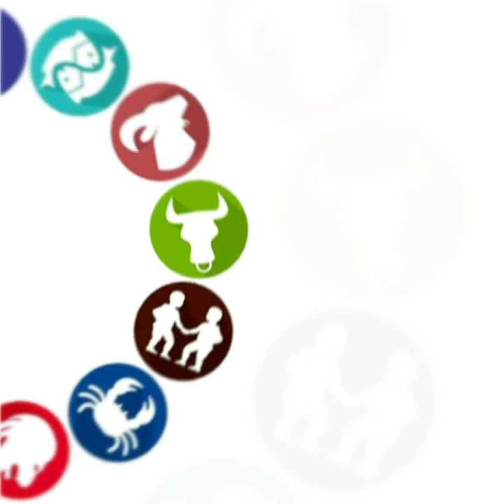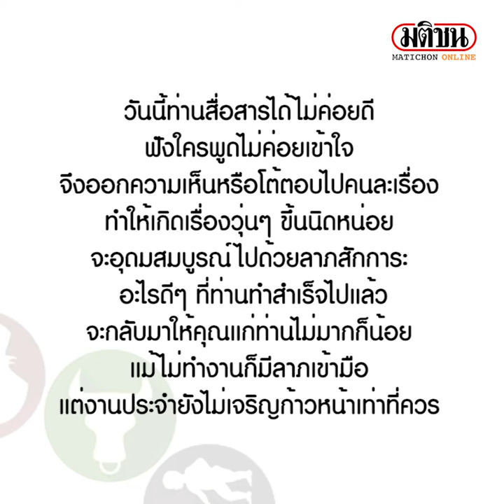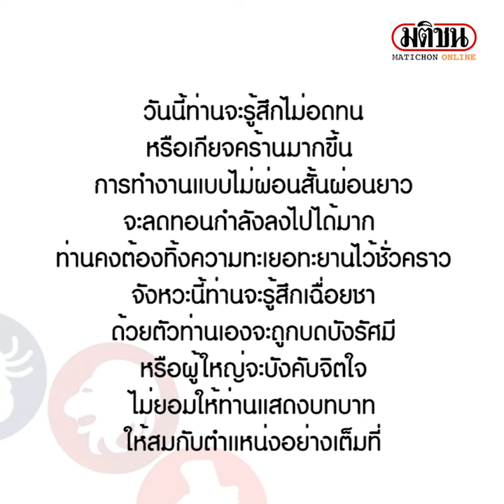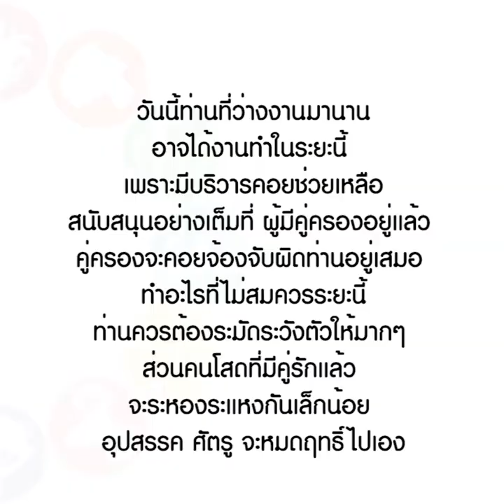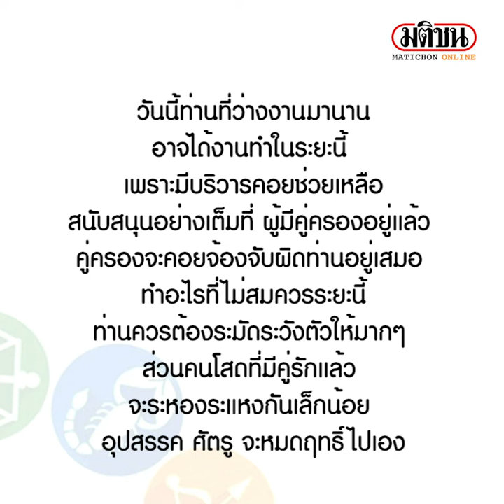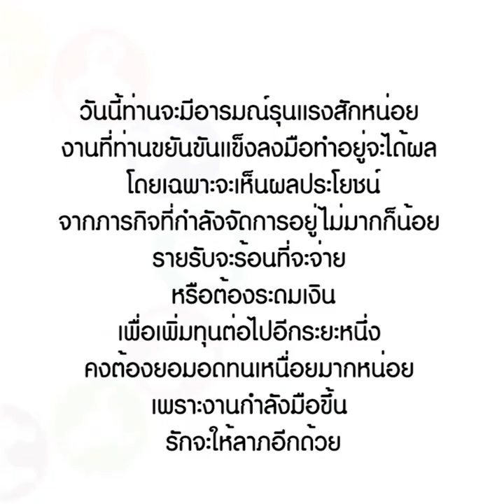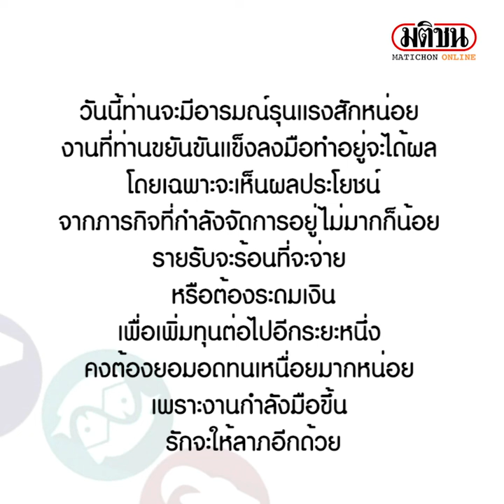ดาวกับดวง วันพุธ ที่ 1 มิถุนายน 2565 : Matichon Online